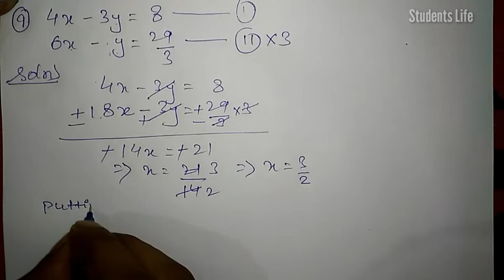Rs Aggarwal Class 10 Ex 3 B Solution Q.no. 9 || Class 10 Rs Aggarwal Maths Solution Linear Equation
Class 10 Rs Aggarwal Maths Solution
Exercise 3B Question Number 9 Solutions
Linear equations in two Variables Class 10 Rs Aggarwal Exercise 3B Solutions
Class 10 Ex 2B Question 9 Solutions
Rs Aggarwal Class 10 Ex 3B Question 9 Solution
Rs Aggarwal Class 10 Ex 3B Question Number 9 Solutions
Rs Aggarwal Exercise 3B Q.no.9 Solutions
Rs Aggarwal Solutions for class 10 Linear Equations in two Variables Solve for and y exercise 3B
Class 10 Rs Aggarwal Exercise 3B Question Number 9
Rs Aggarwal Class 10 Ex 3B Q.no 9 Solutions
Rs Aggarwal Class 10 Linear Equations in two Variables Exercise 3B Question Number 9 Solutions
Rs Aggarwal Exercise 3b Class 10 Linear Equations in two Variables Question Number 9
In this Video We Read How to Solve Linear Equations in two Variables Questions
Class 10 Rs Aggarwal Exercise 3B Question Number 9 Solutions
Rs Aggarwal Class 10 Linear Equations in two Variables
Rs Aggarwal Class 10 Linear Equations in two Variables Ex 3 B Question Number 9 Solutions
Class 10 Rs Aggarwal Chapter 3 Linear Equations in two Variables Ex 3 B Question Number 9 Solution

Chapter 3
Exercise 3B
Solve for x and y :

 2x + 3y = 0
3x + 4y = 5

2x - 3y = 13
7x - 2y = 20

Question 5
3x - 5 y - 19 = 0
-7x + 3y + 1 = 0

Question 6
2x - y + 3 = 0
3x -7y + 10 = 0

Question 42
px + qy = p - q
qx - py = p + q